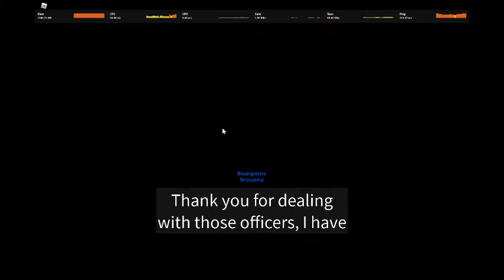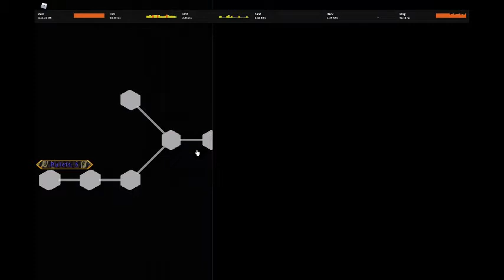Destroying The Storyline With Pluck Part 1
Using Pluck to destroy storyline